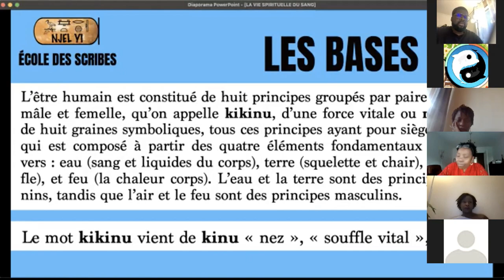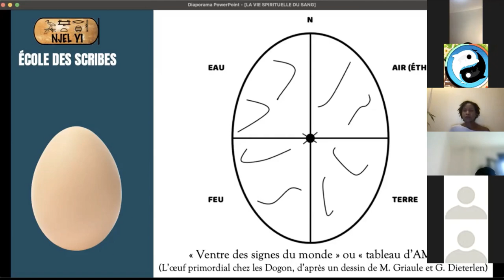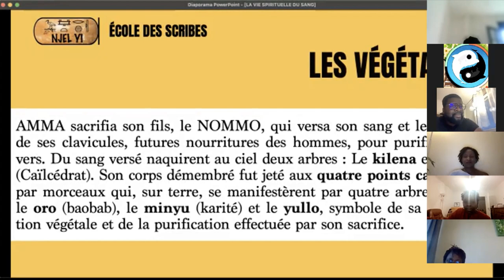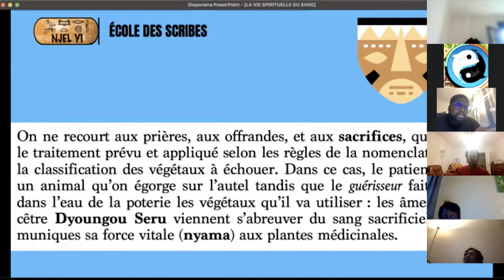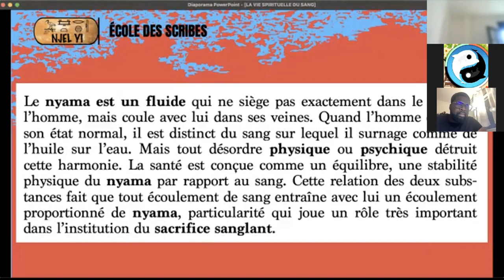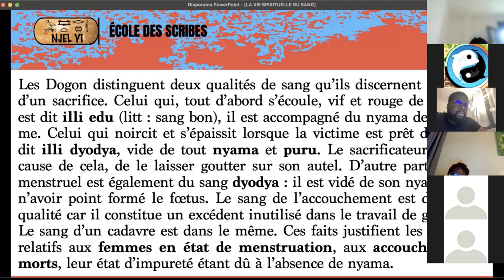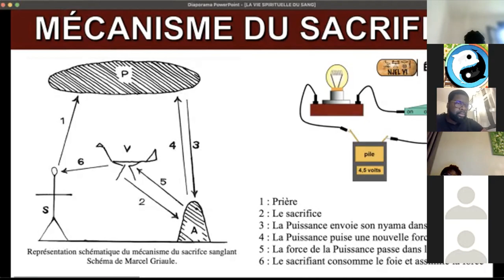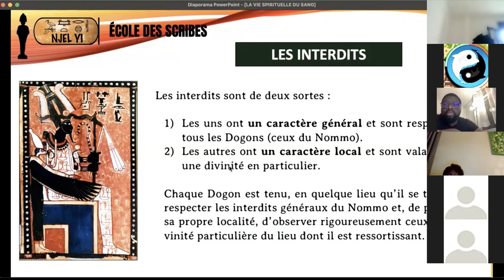LA VIE SPIRITUELLE DU SANG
Cette conférence a été proposée dans le cadre d'une rencontre organisée par la Voie 2 La Conscience.

0:00 Promo Revue KUMABA
0:45 Introduction
4:30 La vie spirituelle du sang
6:19 Les bases
10:16 Les huit Kikinu
16:25 Le ventre des signes du monde
21:19 Les huit jumeaux primordiaux
25:30 La naissance des végétaux
29:30 Dyoungou Serou
37:24 Le sacrifice sanglant
43:30 Les deux qualités de sang
51:47 Le mécanisme du sacrifice
1:04:24 Le cycle vertueux
1:09:36 Les interdits (introduction)
1:11:10 Générique de fin

À bientôt sur le chemin de la connaissance